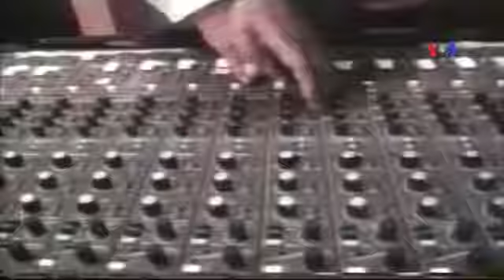Əfsanəvi Rey Çarlz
Rey Çarlzın müsahibəsindən parçaları dinləyin